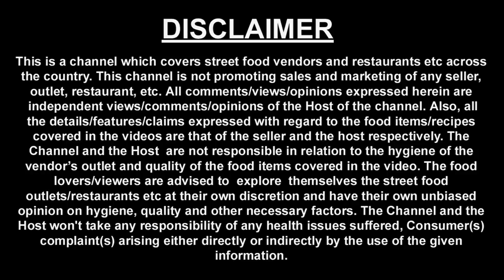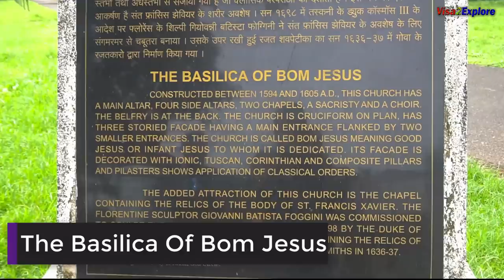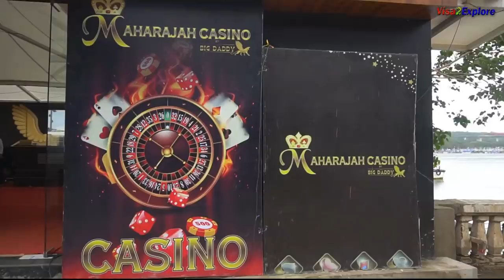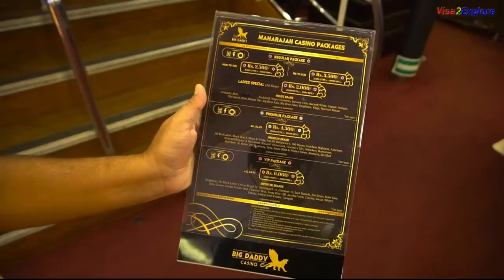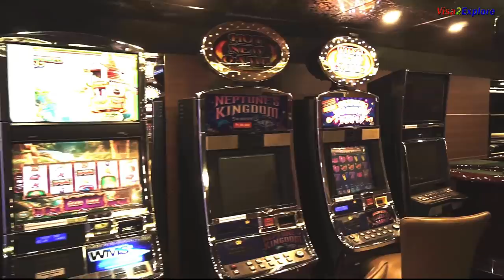A day in Panjim, Goa | Ritz classic, Sightseeing, Casino, Cruise | Panaji City Tour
More than 14 hours of exploring Panjim, capital of Goa. what an superb journey to explore so much of local food, sightseeing, casino, sea beach and a lot all in one day.

In this video you will see places to visit in Goa and must have food when you are in Goa.

Following is the detail of food and travel locations visited by me along with necessary information you may need to know.

1. Cafe Bhonsle

Sweet Bun - ₹40 per pc
Salad Mix - ₹30

Address: GF, Near National Theater, Cunha Rivara Rd, Panaji, Goa 403521

2. Hanuman Cold Drink House
Fruit Salad - ₹ 70

Address: Dr TB Cunha Rd, Opposite Azad Maidan, Ozari, Panaji, Goa 403001

3. Basilica of Bom Jesus

This church is World Heritage Monument, was completed in 1605, it has the Relics of St. Francis Xavier. In the Church Complex you will also see a Archaeological Museum, in which several Historical Goan related Items kept safe, Photography & Videography was not allowed in this complex.

4. Ritz Classic Restaurant & Bar : In my opinion this is the best place to enjoy Goan food in Panajim, North Goa

Fish Curry Rice - ₹ 266

Address: 10678, 1st Floor, Vagle Vision Building, 18th June Road, Ozari, Panaji, Goa 403001

Tarli fish that i had as part of Thali is called Sardines in English.

5. Maharajah Casino by Big Daddy

All packages includes Unlimited Food, Drinks(as per Package) & Entertainment.

Regular Package - Weekday - Rs. 2500/-  (1500 OTPCs + 1000 MPCs)
   Weekend - Rs. 3500/- (2500 OTPCs + 1000 MPCs)

Premium Package - Weekday - Rs 3500/- (2000 OTPCs + 2000 MPCs)
 Weekend - Rs 4500/- (3000 OTPCs + 2000 MPCs)

VIP Package - Rs. 6000/- (5000 OTPCs + 2000 MPCs)

Ladies Package - Weekday - Rs 2000/- ( 1000 OTPCs + 1000 MPCs)
                              Weekend - Rs 2500/- (1500 OTPCs + 1000 MPCs)

OTPC is one time play chips.
MPC- is Match play chips.

Terms & Conditions
 Dress Code for entry is Formals or Smart Casuals.
Shorts, Sleeveless T-Shirts, Flip-Flops and Chappals are not permitted.

Age Group 18-21 Years cannot avail packages with Chips.
The permissible age for entry on the casino floor is 21 years and above.

Dinner will be served in the Designated area between 09:00 pm to 1:00 am (weekday) & 09:00 pm to 02:00 am (weekend)

A valid Government photo ID should be carried for verification before getting onboard.

The Package rates are  subject to change without any prior notice.
Right to admission is reserved with the management.

Please check with Gaming Staff for the limitations on usage of OTPC’s or MPC’s before placing your bets.

Address: General Costa Alvares Rd, Patto Colony, Panaji, Goa 403001

Care Team Number - 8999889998 for any Queries

6. Mum’s Kitchen

Mangganem - ₹ 225 Dessert

VaL shaak - ₹ 365 -
Dry Preparation  of (Cowpea) cooked with Mustard Seeds, Asafoetida, Green Chilli and Grated Coconut.

Saansav - Ambade (Hog plum) - ₹ 475

Goan Bread - ₹ 10

Address: 854, Martins Building, D. B. Street, Panaji – Miramar Road, Panaji, Goa 403001

6. Paradise Boat Cruise

45 min Ride  -  Rs 300 per person

Address: Booth No. 1, Tourism Jetty, below the Mandovi Bridges, Patto, Panaji, Goa 403001

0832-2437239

Though this was very hectic to do so much in a day but as we say all is well that ends well. From Goan cuisine Thali to Goan food, curise and so much more made my day.

If you have any experience of travel to Panjim, Do share it in comments below. I would love to hear back from you in this regard.